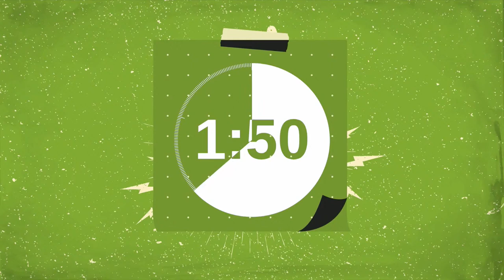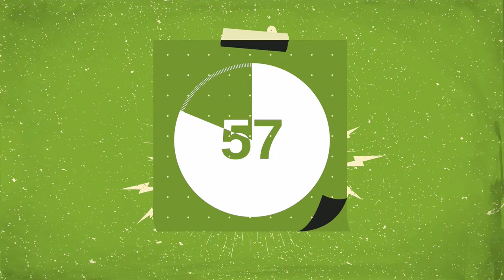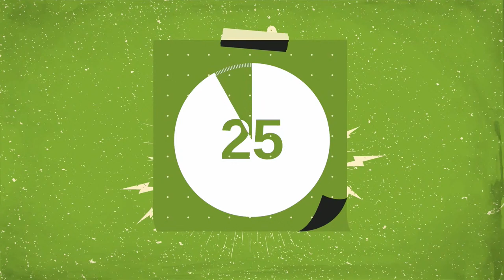Dock 10 Live 2023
Dock 10 Live is a live music event that aims to raise money for mental health charities during Mental Health Awareness Week.  Dock 10 Studio staff and friends will take to the stage on 19th May at 17:15, to raise money for a local Salford mental health charity, Mind In Salford.